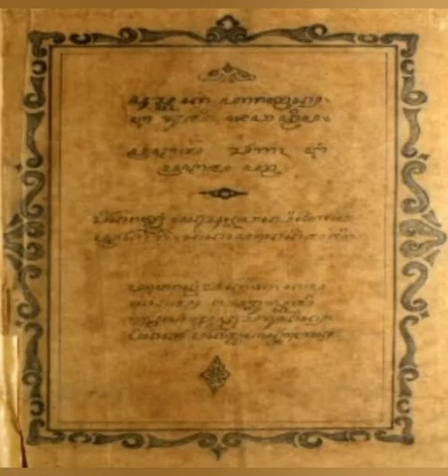Sejarah Kerajaan Sriwijaya - Dapunta Hyang Sri Jayanasa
sejarah kerajaan sriwijaya dan raja pertamanya dapunta hyang sri jayanasa